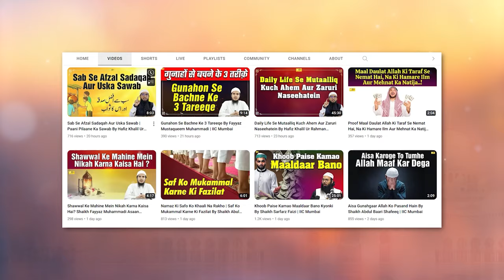Kya Gair Muslim - Non Muslim Ko Zam Zam Ka Paani De Sakte Hain? | Asaan Deen Ep. 96| IIC Mumbai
Bank Account Details:
ILM FOUNDATION
ICICI Bank
Savings account
IFSC CODE-ICIC0001028

Kya Gair Muslim - Non Muslim Ko Zam Zam Ka Paani De Sakte Hain?  By Shaikh Afaque Ahmad Sanabili Madani | Asaan Deen Ep. 96 | IIC Mumbai